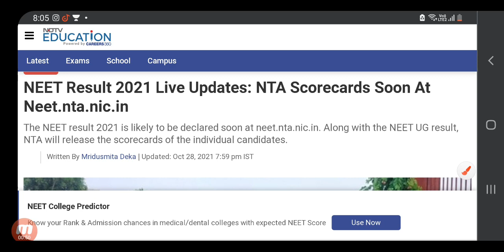NEET रिजल्ट पर latest Update